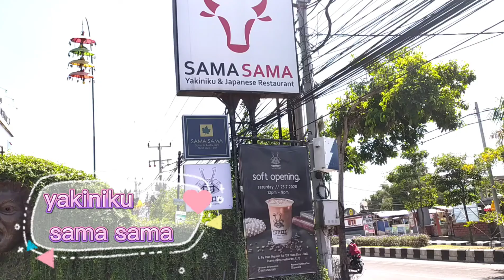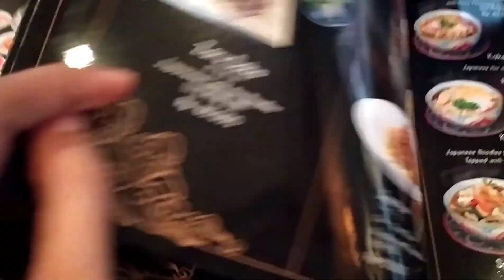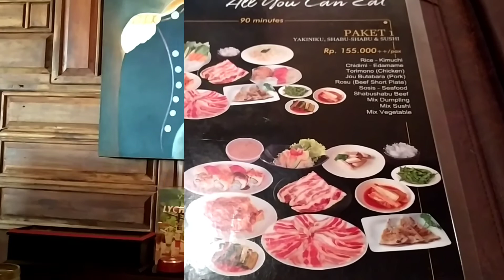yakiniku sama sama bali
makan sepuasnya di yakiniku sama sama bali, all u can eat  , rasanya enak mantap, makan sampe kenyang banget trus tempatnya keren abiz